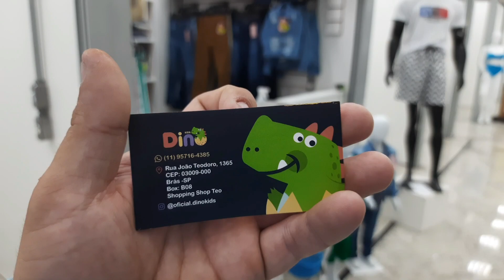A PARTIR DE 15 REAIS DIRETO DO BRÁS FEIRA DA MADRUGADA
contatinho do fornecedor 👇🏻👇🏻

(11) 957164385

Instagram do fornecedor 👇🏻👇🏻